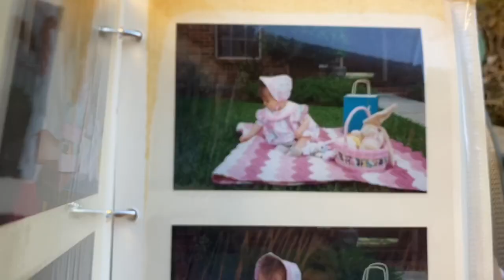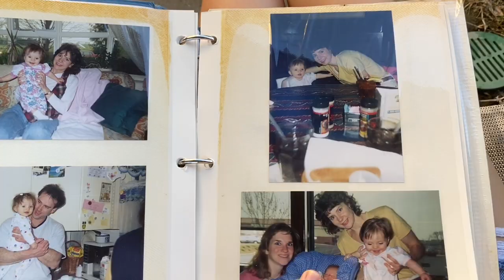Easter Vlog 2020 | Katie Dillard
Easter is one of my favorite holidays and I was sad to miss church, but honestly today was so beautiful and laid back- I really enjoyed it! I love being able to relax at home with my family and just be happy with each others company.